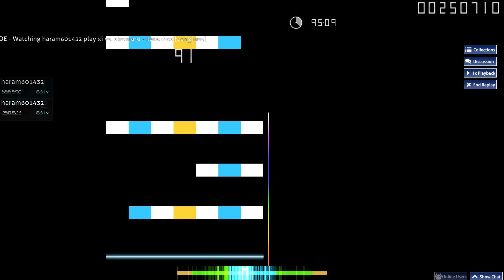xi vs. siromaru - Keraunos [Longinus]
어지간히 기갱각 아니면 다신 안칠듯 근데 키보드 고치고 다시해볼게요